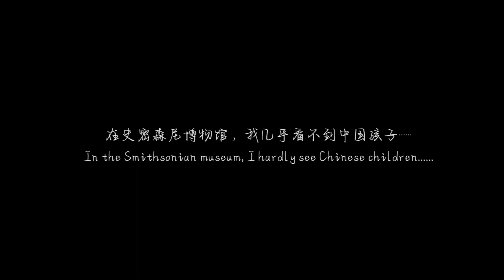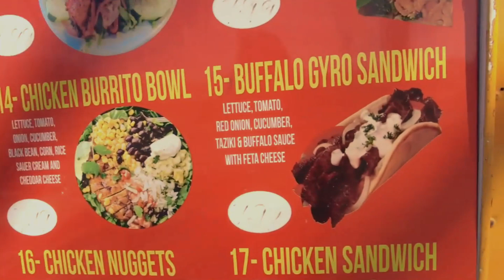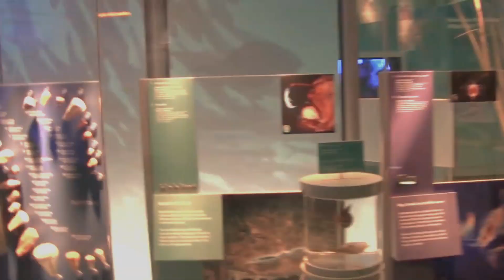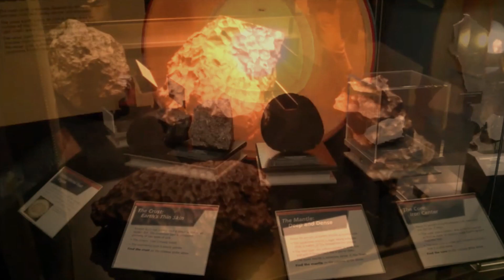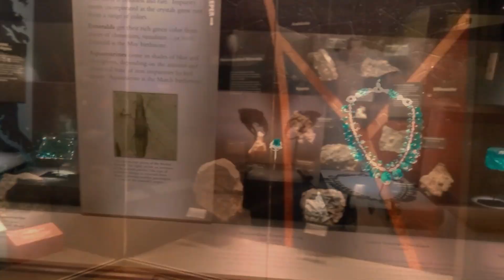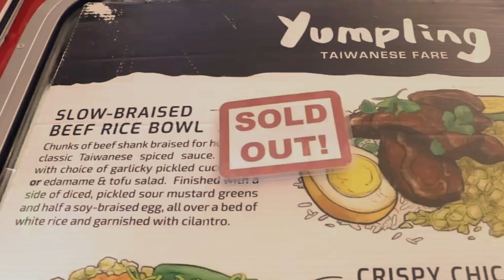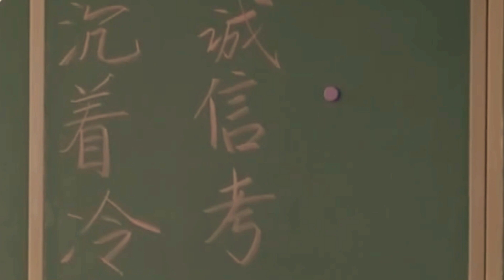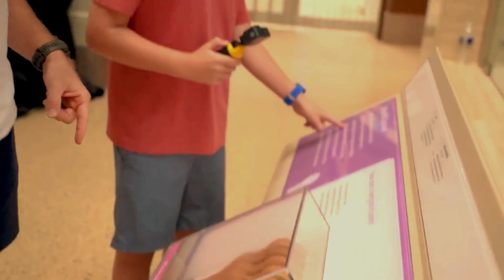美國閒話02-熱愛科學而不是熱愛考試，這是美國白人學生的特點｜史密森尼博物館｜華裔｜考試｜知識｜應試教育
都说中国人在美国的大学里多么优秀、多么出类拔萃，但在史密森尼博物馆中，我几乎看不到中国孩子的身影，相比于美国的孩子，他们对科学是真的热爱吗？我看未必